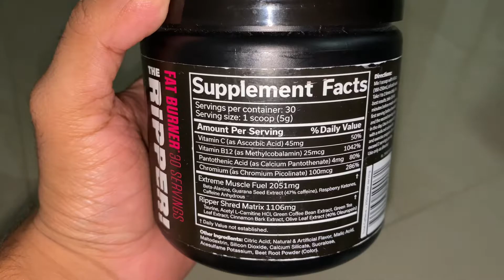BEST PRE WORKOUT WITH FAT BURNER | ENDURANCE | FAT LOSS | STAMINA | PUMPS | STRENGTH | THE RIPPER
People looking for a preworkout with goals of fat loss best all in one product to use

For orders call on :-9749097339

Shadabs Nutri store
Satyajit Roy cooperative market
Shop no:-A6
Champasari more
Siliguri